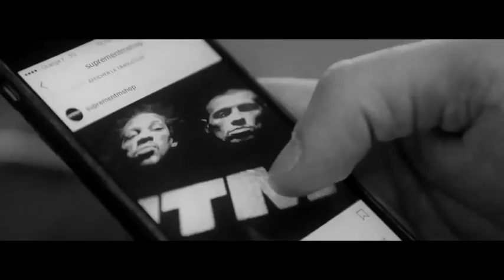POP-UP STORE NTM DU 2 AU 4 MARS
POP-UP STORE NTM DU 2 AU 4 MARS À L’IMPRIMERIE POPOPOP !